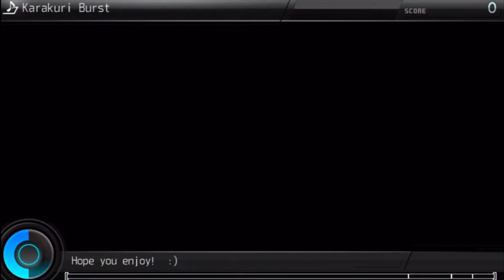Project DIVA F 2nd English EDIT - Karakuri Burst [Excellent]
I must have been thinking it was IA/VT with the SAFEs not breaking combos.